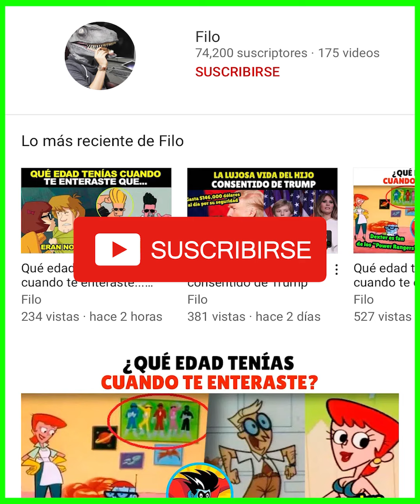El oscuro pasado de La Roca.